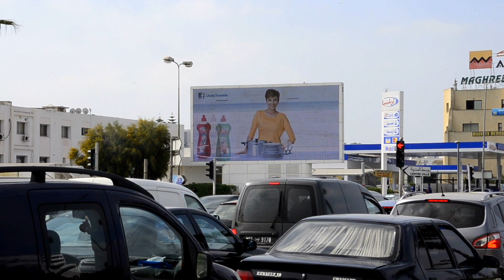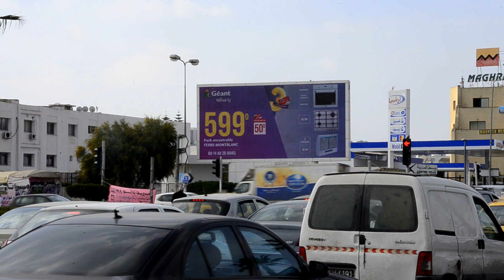media in _Ecran Menzah 6 _ Mars 2017